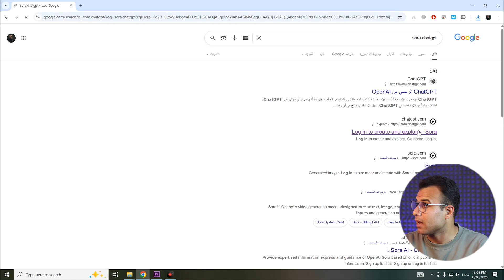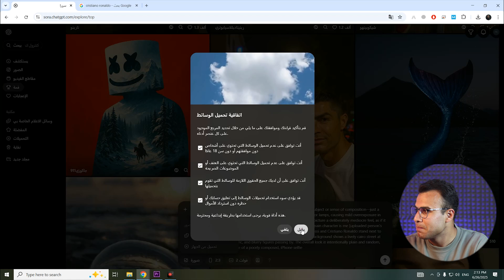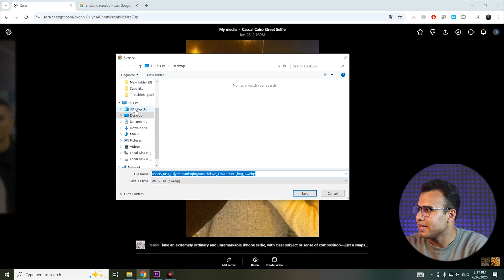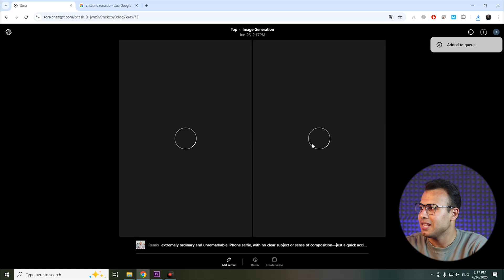عمل تريند الصور بالذكاء الاصطناعي على منصة sora chatgpt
عمل صورتك بالذكاء الاصطناعي بجوار كريستيانو رونالدو وميسي وبيلي ايليش في هذا الفيديو، طريقة تعمل بيها تريند الصور بالذكاء الاصطناعي وتبهر بيها متابعينك على إنستجرام، تيك توك، أو حتى الفيسبوك هتتعلم طريقة التسجيل في منصة Sora من ChatGPT لإنشاء صور تريند باستخدام الذكاء الاصطناعي بطريقة سهلة، مجانية، وسريعة من غير أي خبرة سابقة في التصميم أو المونتاج.

0:05 عمل تريند الصور بالذكاء الاصطناعي
0:48 شرح منصة sora chatgpt
1:20 دمج صورتك مع كريستيانو رونالدو وميسي
3:00 دمج صورتك مع بيلي ايليش

الكلمات الدلالية:
قوة منصة Sora ChatGPT في توليد الصور بالذكاء الاصطناعي لإنشاء صور تريند بالذكاء الاصطناعي، أو بتدور على أحدث أدوات توليد الصور AI صورتك مع ميسي او رونالدو و عادل امام بالذكاء الاصطناعي.

إزاي تدخل على منصة Sora وتفعلها مجانًا علشان تكتب برومبت احترافي يطلع صورة مذهلة مع فهم طريقة تستخدم صورك أو صور بدون حقوق وتجعل صورك جزء من تريند جديد على السوشيال ميديا من خلال Sora ChatGPT توليد الصور بالذكاء الاصطناعي

تحويل الصور بالذكاء الاصطناعي,الذكاء الاصطناعي,تعديل الصور بالذكاء الاصطناعي,تعديل الصور بالذكاء الاصطناعي مجانا,صورتك عادل امام,صورتك مع بيلي ايليش,صورتك مع ميسي,صورتك مع كريستيانو رونالدو,